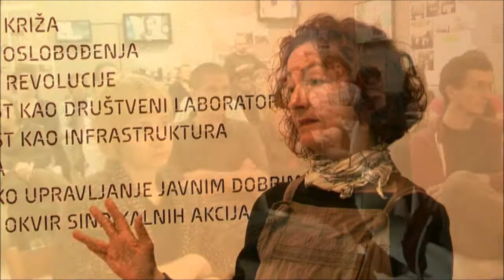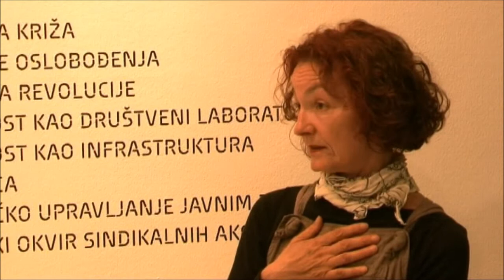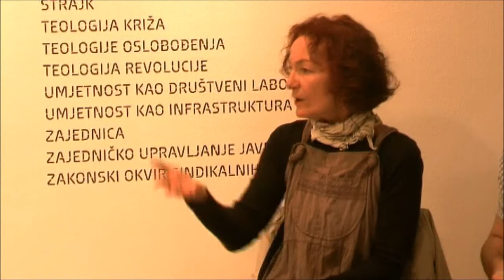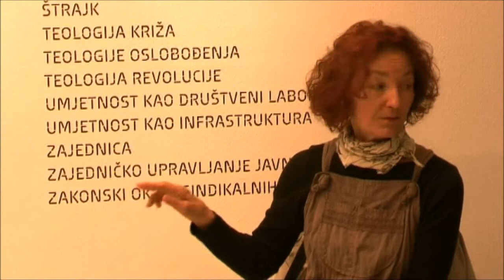Perspektive novog sindikalizma /// 2.6.2014.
2/6/2014, 19h, Galerija Nova, Teslina 7, Zagreb
moderatorica: Ivana Živković, aktivistkinja (Zagreb)
sudionice: Mario Kikaš [02:29], Bojana Percan [11:30] i Jagoda Milidrag Šmid [19:36], sindikalistice i aktivistkinje (Zagreb)
rasprava [39:27]
koncept: Ženska fronta za radna i socijalna prava

Trenutna situacija zahtijeva građenje širokih društvenih saveza oko obrane i poboljšanja javnih usluga i očuvanja prirodnih resursa, što sindikate stavlja u situaciju da moraju radikalno mijenjati svoje strategije i strukturne kapacitete. Kako bi se mogli boriti za šire društvene ciljeve, sindikati više ne mogu funkcionirati kao sektorske organizacije koje pokušavaju zaštiti (postojeća) prava svojih članova, već moraju prepoznati emancipatorske potencijale sindikalnog pokreta i razvijati ideju široke klasne solidarnosti.

Takav "novi sindikalizam" mora se vratiti u sferu političkoga i probleme promatrati sistemski, a unutarnju strukturnu dinamiku prilagoditi pojavi novog radništva kojem pripadaju i one/i koje/i su izvan svijeta rada (nezaposlene/i, umirovljenice/i, mladi) i one/i čiji je rad često nevidljiv (radnice/i migranti). Pri tome treba posebno napomenuti važnost prepoznavanja postojanja tzv. neproduktivnog ženskog rada, odnosno neplaćenog ženskog rada u kućanstvu kao bitnog momenta za otkrivanje neuralgičnih točaka kapitalističke društvene reprodukcije.

Poseban izazov za "novi sindikalizam" bit će pronalaženje modela za sindikalno organiziranje radnica i radnika zaposlenih u prekarnim oblicima rada (rad na određeno, agencijski rad, outsourcing te svi ostali oblici privremenih i povremenih poslova) koji su postali dominantni oblici zapošljavanja u okviru novih odnosa moći između rada i kapitala te kao takvi neprekidno reproduciraju društvenu nejednakost i siromaštvo. Budući da u takvim oblicima rada dominiraju žene, prepoznavanje važnosti feminističke perspektive u analizi postojećeg neoliberalnog sustava te iznalaženju sistemskih alternativa pokazuje se kao test za budućnost "novog sindikalizma".